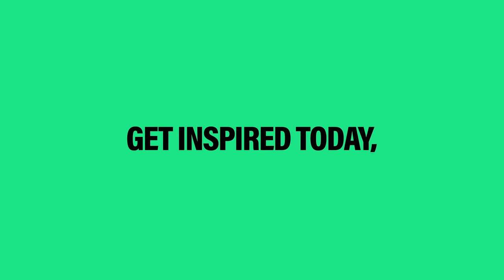OFFICIAL TRAILER TRENDSHIP 2020 | BUILDING TOMORROW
GET INSPIRED TODAY, START BUILDING TOMORROW.